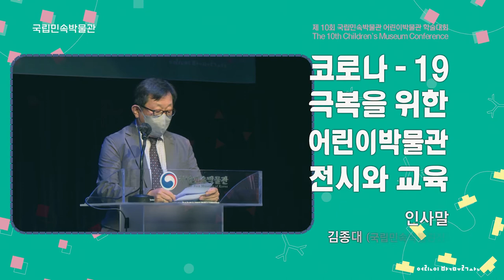2021년 제10회 어린이박물관 학술대회-인사말